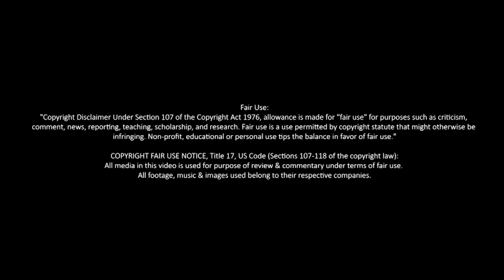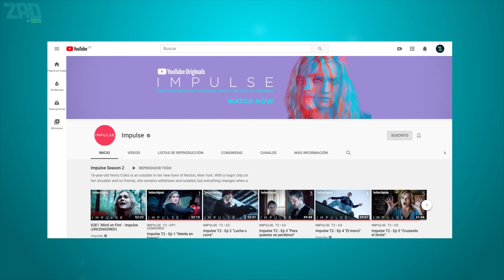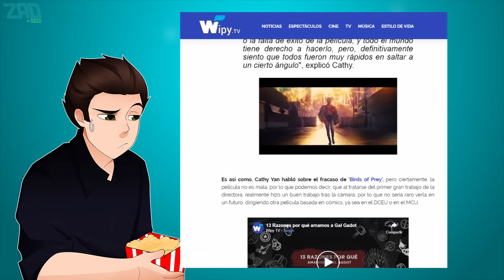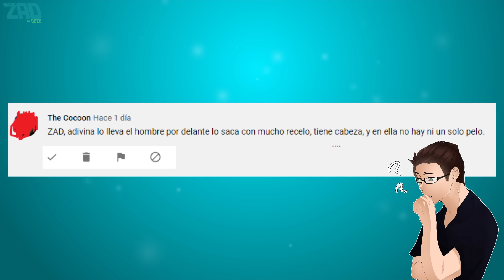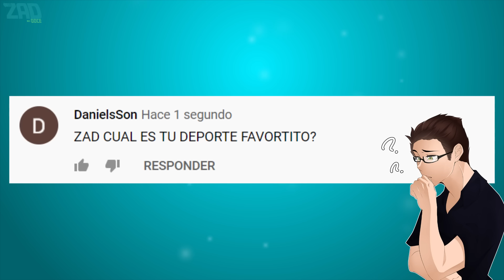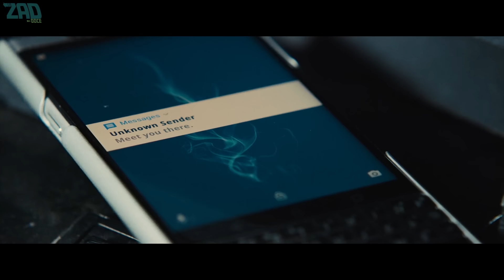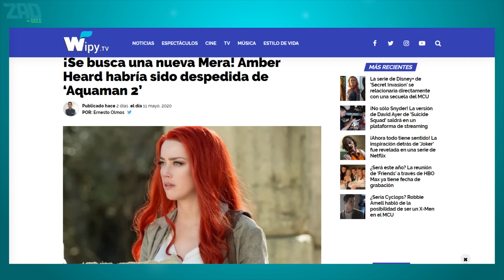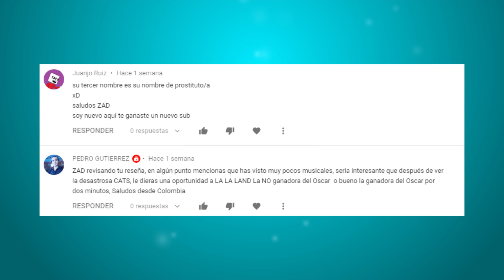Aves de Presa, da lástima.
Veamos lo bueno, lo malo y lo horrible de: Aves de presa y la fantabulosa... ETC... ¬¬'

Aquí estoy !

CREDITOS:
Título original: Birds of Prey (And the Fantabulous Emancipation of One Harley Quinn)

Año: 2020
Duración: 109 min.
País: Estados Unidos
Dirección: Cathy Yan
Guion: Chuck Dixon, Jordan B. Gorfinkel, Christina Hodson (Cómic: Greg Land)

Reparto: Margot Robbie, Mary Elizabeth Winstead, Ewan McGregor, Jurnee Smollett-Bell, Rosie Pérez, Chris Messina, Derek Wilson, Steven Williams, Ali Wong, Matthew Willig, Charlene Amoia, François Chau, Greice Santo, Eric Michael Cole, Nico Greetham, Judy Kain, Eddie J. Fernandez, Robert Catrini, Dana Lee, Anthony Molinari, Ego Mikitas, Michael Masini, Gerald Downey, David Bianchi, Sara Montez, Mike Ferguson, Lenora May, Dominic Pace, David Anthony Buglione, Jeff Lipary, Joe Bucaro III, Eddie Alfano, Ryan Wicks, Pramod Kumar, Paul Lasa, William Guirola, Bruno Oliver, Karen Teliha, Zack Whyel, Julian Garcia, Nick Phillips, Bojana Novakovic, Jenelle McKee, Luis Richard Gomez, Ryan Watson, David Ury, Shad Gaspard, Adinett Nsabimana, Jason Catron, Jack Dourakos, Diezel Ramos

Productora: DC Entertainment / Clubhouse Pictures / Kroll & Co. Entertainment / LuckyChap Entertainment. Distribuida por Warner Bros.. Productor: Margot Robbie

Género: Acción. Aventuras | Crimen. Cómic. DC Comics
Grupos: DC Extended Universe (DCEU)
Sinopsis: Después de separarse de Joker, Harley Quinn y otras tres heroínas (Canario Negro, Cazadora y Renée Montoya) unen sus fuerzas para salvar a una niña (Cassandra Cain) del malvado rey del crimen Máscara Negra. (FILMAFFINITY)